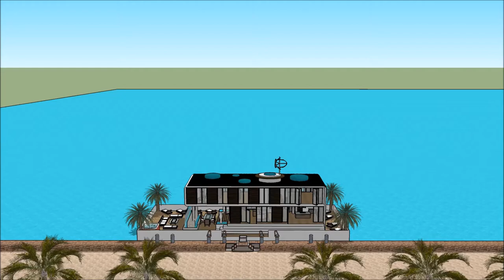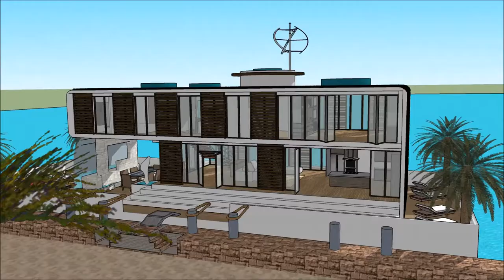Floating house anime collections 360 Architect Barge in CAMBODIA Key west house boat 3d model 5 star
The floating house villa houseboatzania launching an innovative high-end luxury yacht floating house villa mansion home design UK Thames potentially as a display of exhibition of the Floating house anime collections 360 Architect Barge in CAMBODIA Key west house boat 3d model 5 star.

The collection of the Floating house villa houseboatzania concept Floating house anime collections 360 Architect Barge in CAMBODIA Key west house boat 3d model 5 star consists of high luxury and architectural art pieces in minimalism combined with living on the waterfront of the harbour of UK Thames London or elsewhere.

The floating house villa mansion yacht design has the basis to sustain living with high standards and contemporary structural design at Floating house anime collections 360 Architect Barge in CAMBODIA Key west house boat 3d model 5 star with numerous of prospects for excessive living and celebrating the desire of life worldwide:  UK Thames London